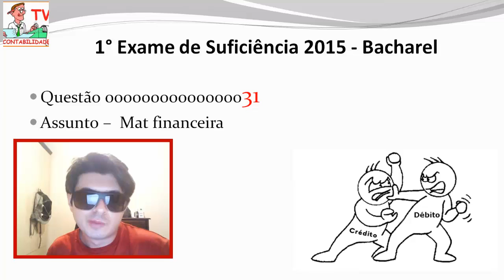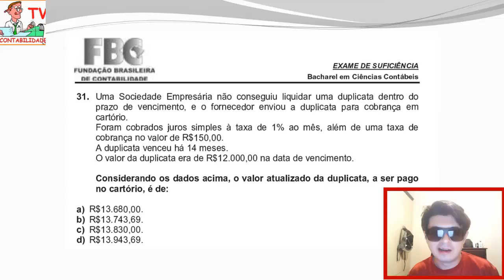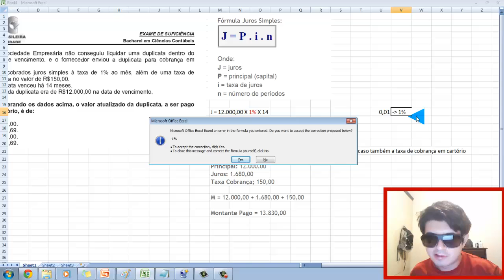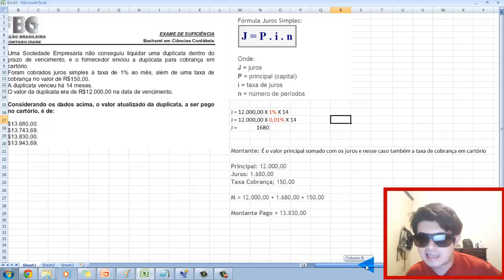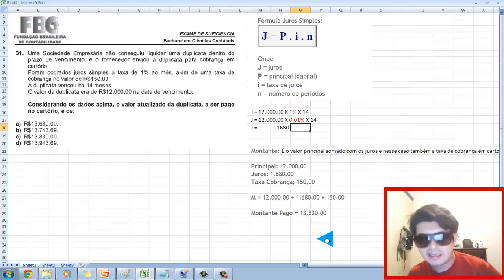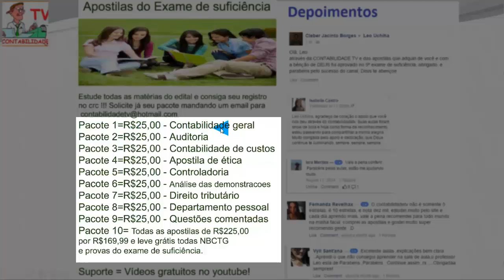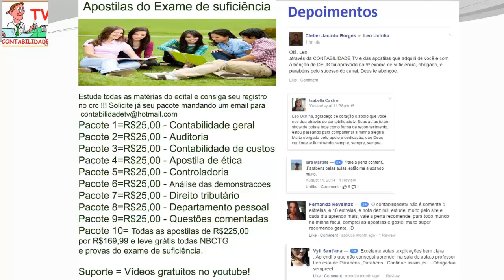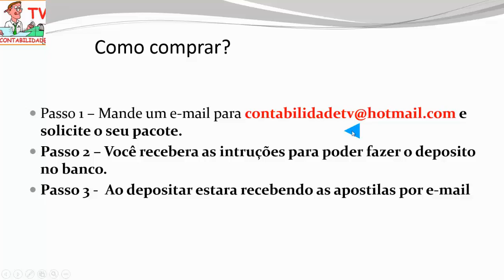EXAME DE SUFICIÊNCIA Bacharel 2015 prova 1 Questão 31 - Matemática financeira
O que é montante? O que é juros simples? qual a fórmula do juros simples. Aprenda tudo isso e muito mais sobre matemática financeira aqui no contabilidadetv